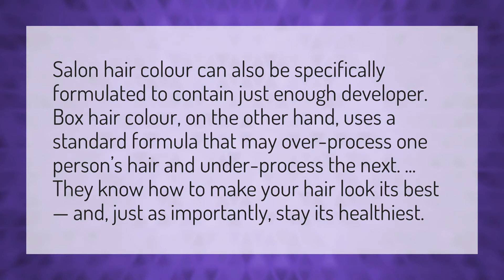Is salon hair color better than box?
Color Wet Hair • Is salon hair color better than box?